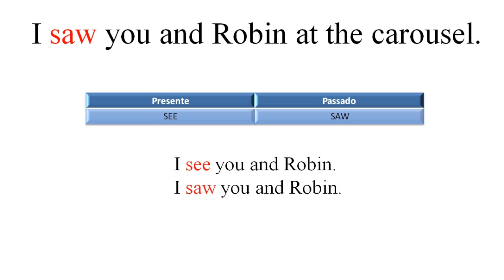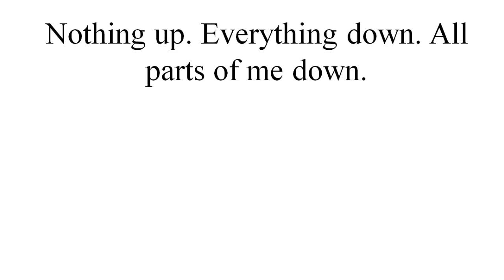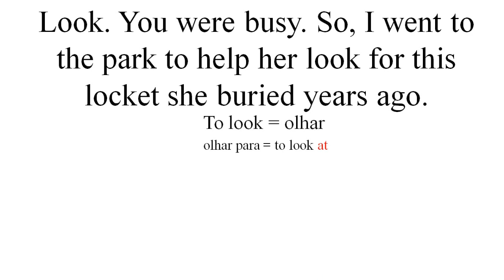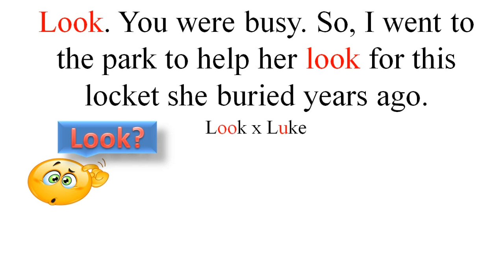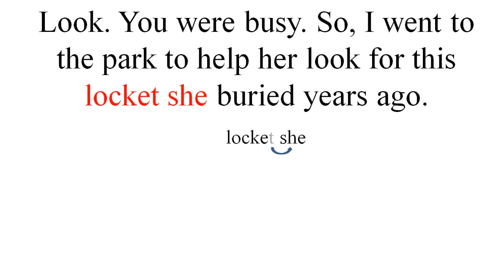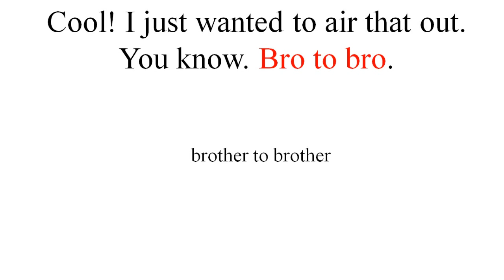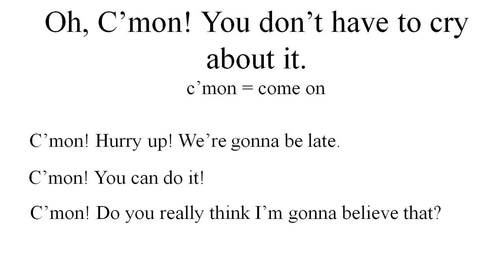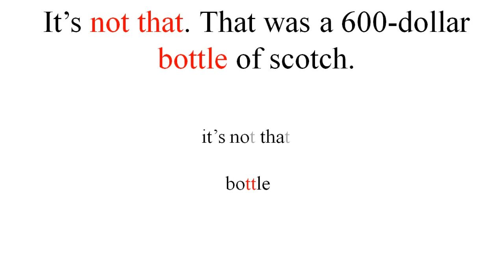Aprenda inglês com séries - HOW I MET YOUR MOTHER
Nesse vídeo, você vai aprender um pouco mais de inglês com a série de comédia How I Met Your Mother.